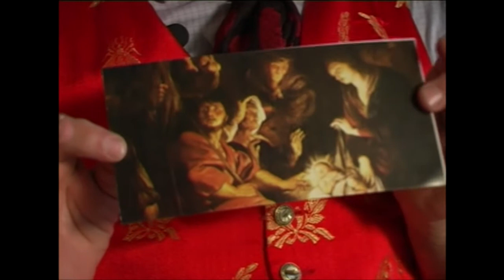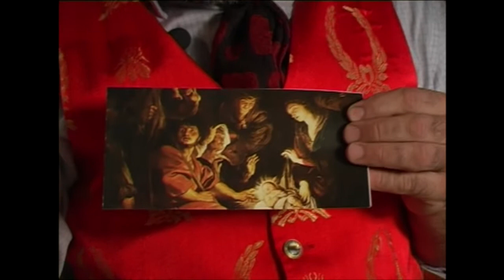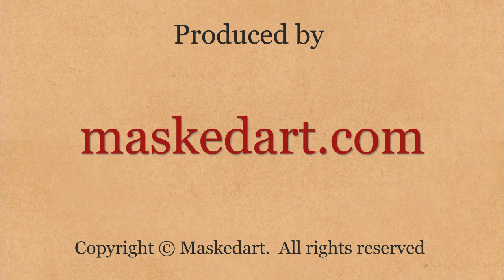La Levatrice Incredula nella Natività - Enigmi d'Arte - Guerrino Lovato - Maskedart.com - ITA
Gli Enigmi d'Arte di Guerrino Lovato

Nelle icone della tradizione orientale le levatrici sono spesso due e sempre intente a lavare il piccolo Gesù, a porgerlo a Maria per la poppata, a stemperare l'acqua nel bacile o ad asciugare i panni; ma mai appare il fatto narrato dai Vangeli apocrifi che racconta dell'incredulità di Salomè, semplicemente spiegabile dalla non ortodossia delle fonti di un miracolo così precoce nella leggenda cristiana. Nelle Natività della Chiesa d'Occidente, invece, il miracolo della levatrice incredula compare: dalle paleocristiane catacombe di San Sebastiano, del IV secolo, fino alla pala d'altare di Fermo di Rubens, dove si può identificare forse l'ultimo riferimento al leggendario miracolo; una tradizione lunga quasi 1200 anni a evidenziare il grande bisogno di miracoli, in special modo quelli legati al parto, all'allattamento e alla procreazione, momenti cruciali dell'umana esistenza.